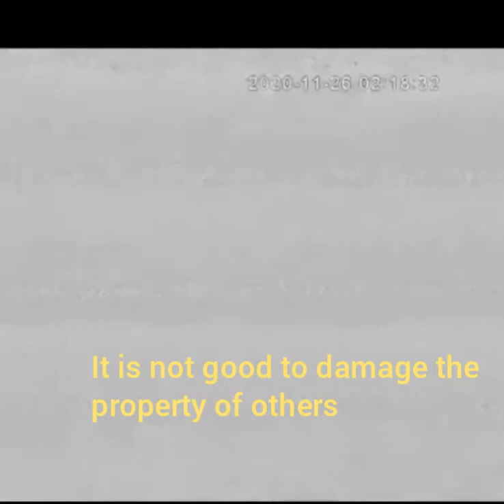Arsonist got himself on fire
Short video

This short video will really show that it is not good to damage the property of others.

watch attentively